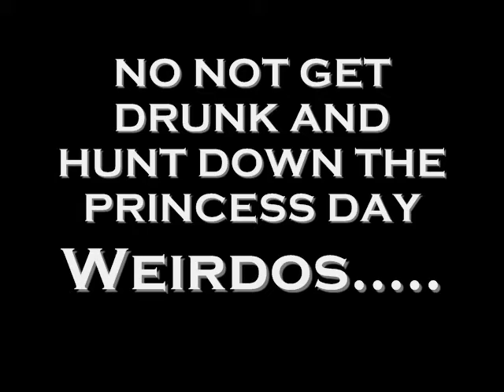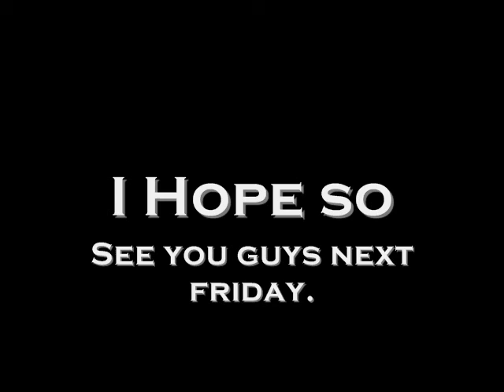Heaven Pic Spam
Pic Spam of Kellan to Warrent's HEAVEN.